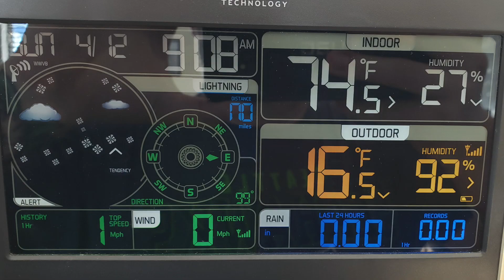Vlog Episode #4: I got a haircut...and a staycation! (originally posted 4/12/2020)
Vlog number 4 (originally posted 4/12/2020)! Wow, number 4 already! Time funs when you're having flies..
I had a VERY busy week at work that included a lot of mental stress, so I decided to take the next 2 weeks off. I needed the break. Bad.
During my time off, I plan on tackling a few home projects that have been lingering around for a while, as well as relaxing and filming more content. Oh the content - I have so many ideas, where to start?
I also got my furrball (Gunnar) back from my parents. They've been dog sitting him for almost 2 months. It's really god to have him back at home, especially since I'm off the next 2 weeks.
At any rate, I hope to post for more content for your viewing please during my stay-cation/self-isolation. Until then, I hope you enjoy this video!